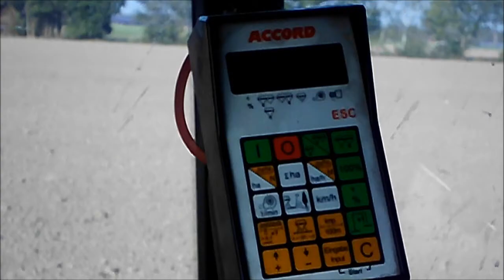Säen 2011 mit Case CS 130 + Kverneland-Accord DA 3m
Hier seht ihr das Weizen Säen auf dem Flächen von den wir CCM gemacht haben.
Die Videos davon findet ihr auch auf meinem Kanal.
Bewerten, kommentieren wie immer nicht verboten. Abonieren auch nicht.
Ansonsten noch !!!Viel Spaß!!!